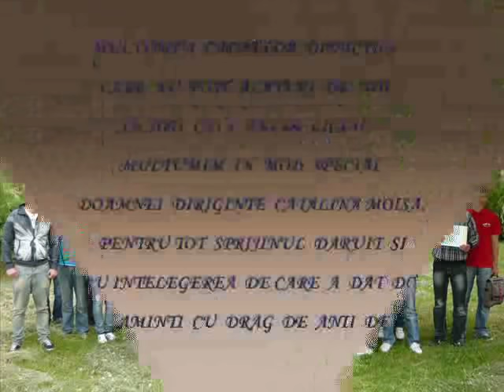Promotia 2010 clasa a XII a D Colegiul Tehnic "Anghel Saligny" Bacau